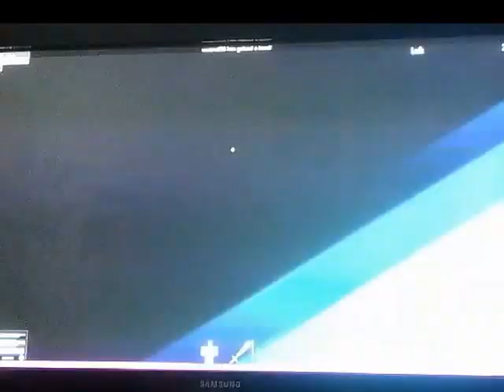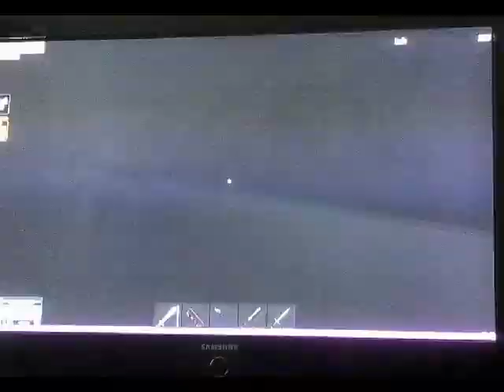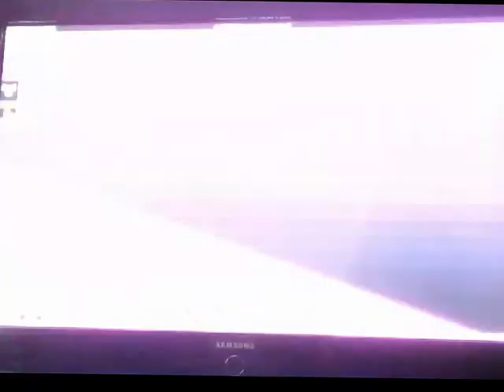BONE SWORD!/ROBLOX XBOX#2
I got a bone sword so I hope you enjoy!